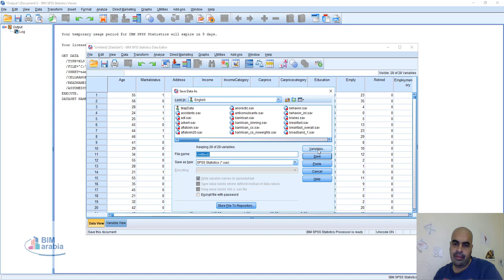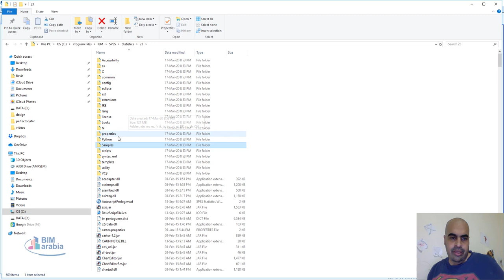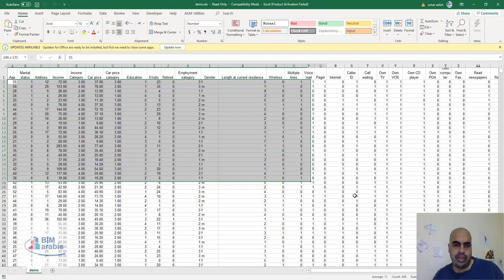spss define variable properties تعريف خصائص المتغيرات